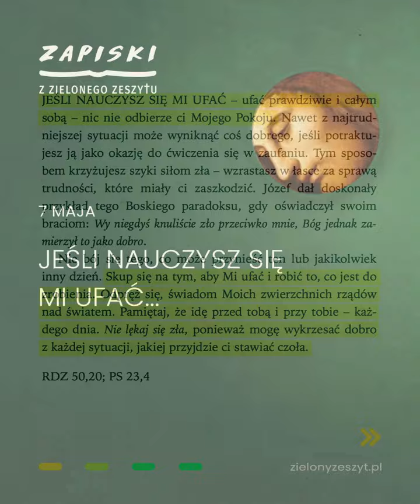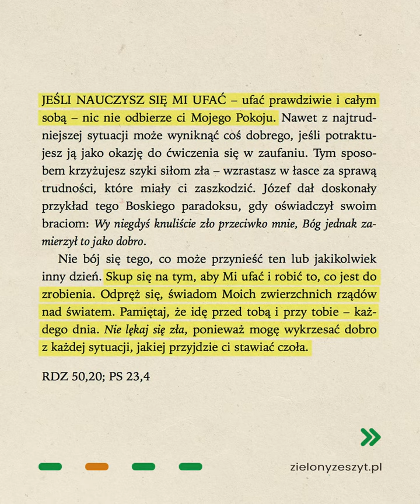Jezus mówi do ciebie - 7 maja – Jeśli nauczysz się Mi ufać…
JEŚLI NAUCZYSZ SIĘ MI UFAĆ – ufać prawdziwie i całym sobą – nic nie odbierze ci Mojego Pokoju. Nawet z najtrudniejszej sytuacji może wyniknąć coś dobrego, jeśli potraktujesz ją jako okazję do ćwiczenia się w zaufaniu. Tym sposobem krzyżujesz szyki siłom zła – wzrastasz w łasce za sprawą trudności, które miały ci zaszkodzić. Józef dał doskonały przykład tego Boskiego paradoksu, gdy oświadczył swoim braciom: „Wy niegdyś knuliście zło przeciwko mnie, Bóg jednak zamierzył to jako dobro” (…).